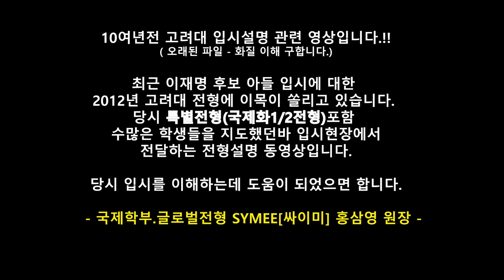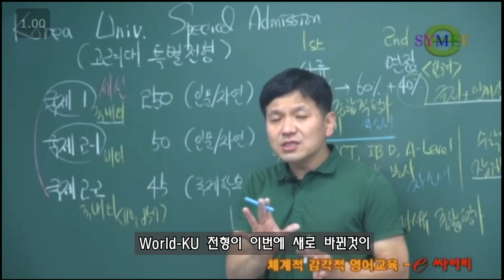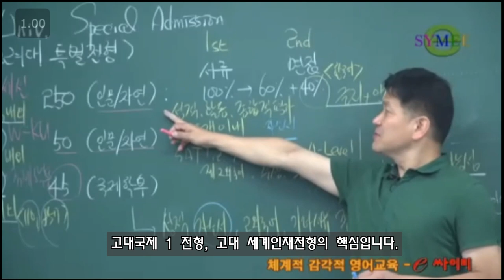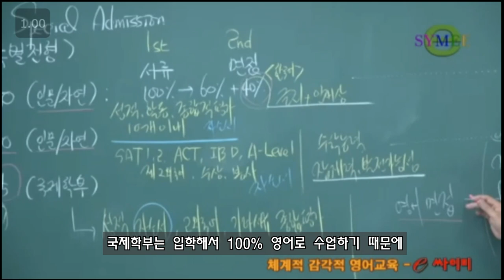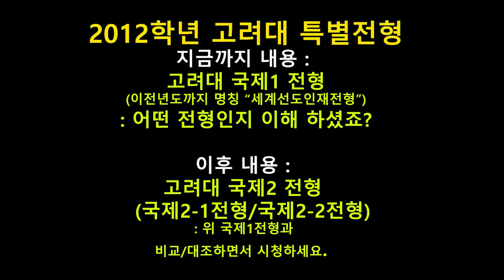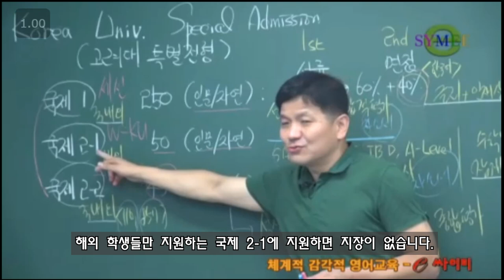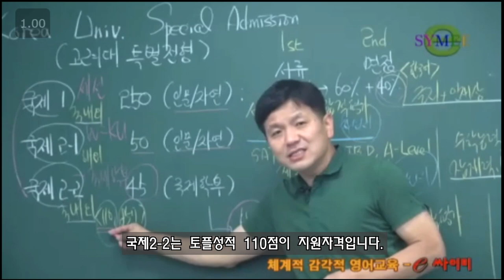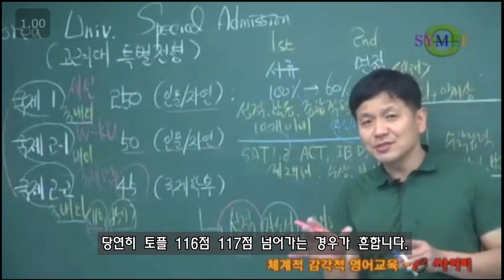고려대특별전형 2012학년도 - 국제1/국제2 전형 이것이다! 특정인에 대한 입시논의-무엇보다도 사실확인이 가장중요합니다.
최근 이재명 후부 아들에 대한 고려대 입학관련이슈가  있어서 영상을
재 확인해서 2012학년도 고려대 특별전형 입시설명 올립니다.
( 10년전 영상이어서 화질이 안좋으나 전형을 이해하는 데는 무리 없습니다.)

정확하게 전형을 이해하고 필요한 논의를 하는 것이 무엇보다도 중요합니다.
2012년 고려대 특별전형 이해에 도움되기를 바랍니다.